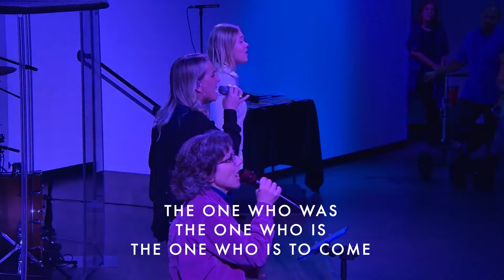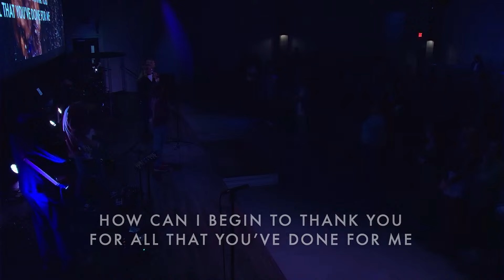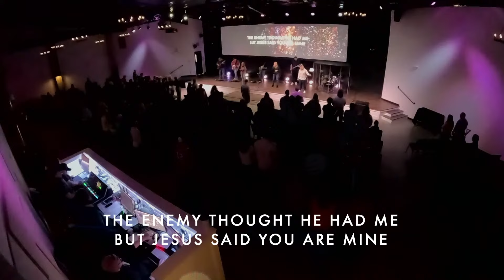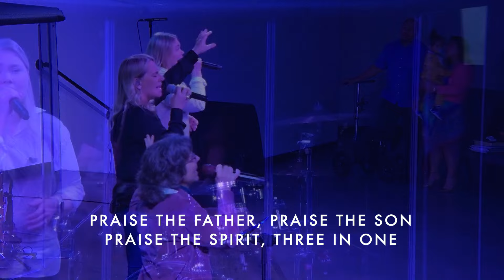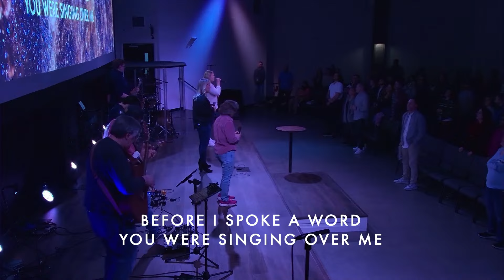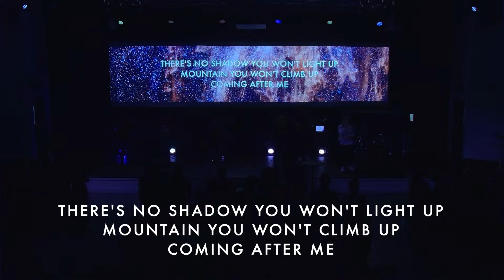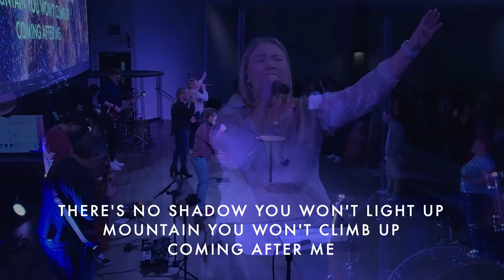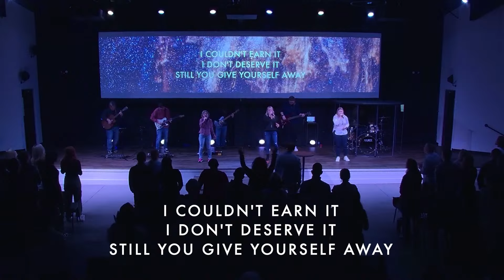Relationships - Part 1 (Second Service)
Please join us for part 1 of our series "Relationships''. You can find more info about our church Also if you would like to support NEO Church you can give ! (11:15 AM)